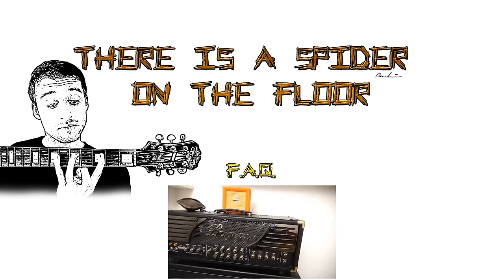There is a Spider on the Floor - YuGi-News! & F.A.Q. OST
Der Originalsoundtrack des YuGi-News und F.A.Q Formats.

Der zweite Song, der aus dem Jahre 2014 stammt. Eher mal wieder aus der Kategorie: Boring. Damals zum 1000 Abo Special mit meinem Face Reveal habe ich mir das Format YuGi-News! ausgedacht. Dafür wollte ich einen neuen Song schreiben, da mir Bluesy Jazz und Dumdidumdum bereits zu stark genutzt waren. Da sich aber zu dieser Zeit viele Dinge auf einmal überschlugen und ich privat in das Arbeitsleben wieder einstieg, hatte ich nicht sehr viel Zeit mir was für die erste Episode zu überlegen. Da habe ich einfach mir einen kleinen "Lick" ausgedacht, den ich komplett "gepalmuted" spiele und das mit einer unverzerrten Gitarre. Dieser Song ist dabei am Ende rausgekommen. Wie man hört ist die Qualität dieses Song absolut grausam im Verhältnis zu den anderen. Das Rauschverhalten ist unterirdisch, aber das beste was ich damals so schnell zusammenschustern konnte. Da der Song von der Lautstärke jedoch immer sehr leise war, hat man diesen Qualitätsmangel gar nicht so mitbekommen. Bevor dieser kleine Backingtrack komplett in der Versenkung verschwindet habe ich mir 2016 gedacht, das ich für künftige F.A.Q. Episoden dann wiederbelebe. Damit wird der Song wenigstens weiter getragen, nach dem ich das Format YuGi-News! 2015 endgültig eingestellt habe (und es bleibt auch eingestellt!)

Damit haben wir Musikhistorisch den nächsten Step auf dem Kanal gemacht. ür jeden der sich den Song gönnen möchte, ist er hiermit nun frei auf YouTube verfügbat.

Musik ist komplett von mir komponiert/improvisiert und eingespielt worden. Renebrain 2014

Tonart: D-Moll / D Minor